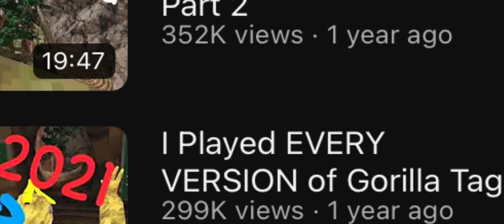Missing Gorilla Tag YouTubers…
Will Apollo be back?